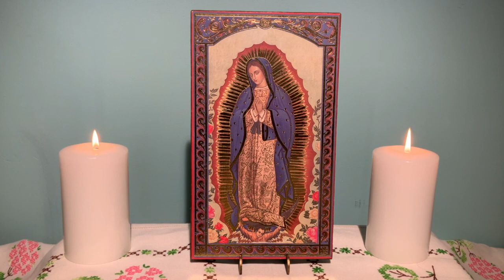Daily Rosary | Sunday Glorious Mysteries